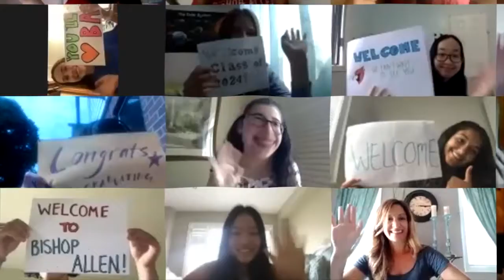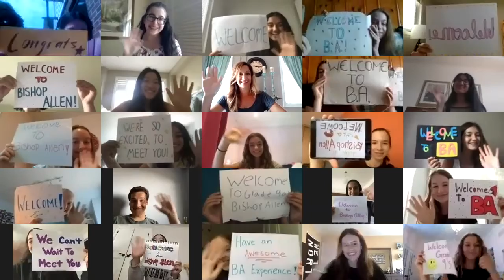Welcome to Bishop Allen Class of 2025!